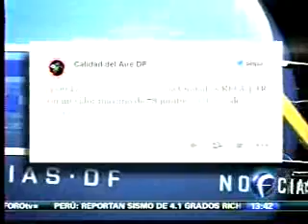Se logró acuerdo con CNTE para reacomodar plantón.